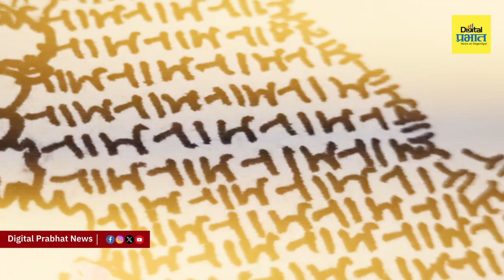Pune | मोडी लिपीत तरुणीने साकारली प्रभू श्रीरामांची प्रतिमा..